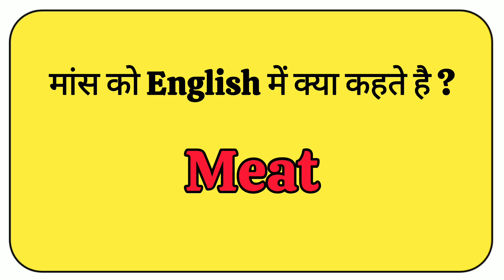मांस को इंग्लिश में क्या कहते है/ daily use English speaking practice for beginners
Daily use English speaking practice for beginners/ Roj bole Jane Wale English speaking sentences

रोज बोले जाने वाले English Sentence/ Daily use English Sentences/ English speaking practice

English speaking practice for beginners/ Daily use English sentences/ daily use English spoken Part3

daily use hone wale English sentance
daily use English speaking sentence
english speaking sentence for kids
English Speaking Sentence Practice
english speaking sentence for students